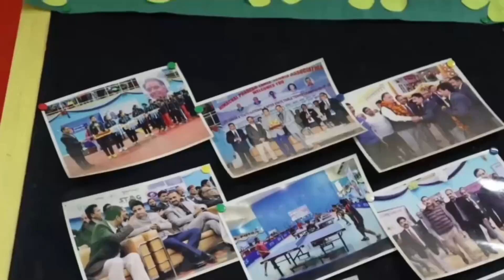कंगना के बयानों की अब कोई कद्र नहीं, न दिखाए कोई इनपर गंभीरता